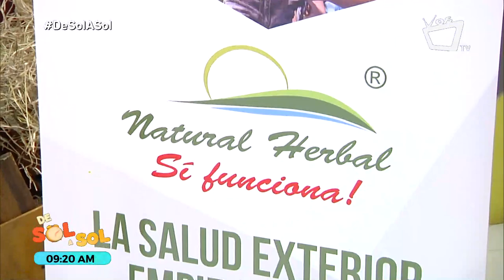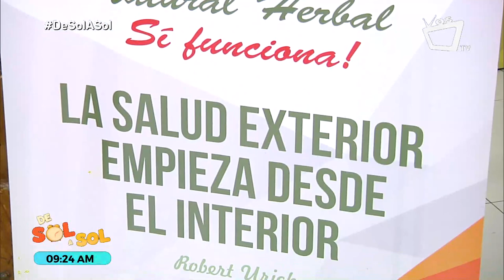¿Cómo tratar el agotamiento mental?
En la siguiente entrevista te compartimos detalles sobre el agotamiento mental y las alternativas terapéuticas que ofrece Natural Herbal Nicaragua para combatir este padecimiento: